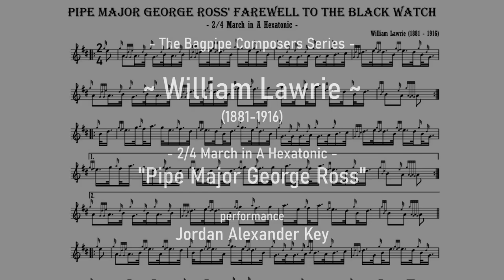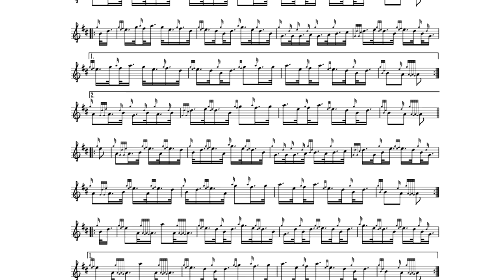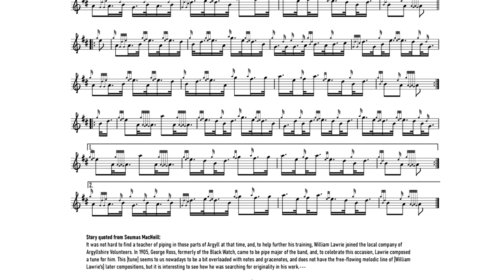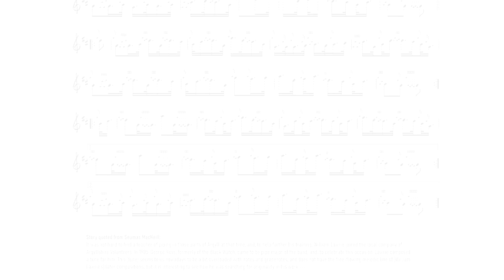William Lawrie - 2/4 March in A Hex, "Pipe Major George Ross" (performance, Jordan Alexander Key)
William Lawrie (also “Laurie”) (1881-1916): Given the talent as both a performer and a composer, William Lawrie's premature death at 35 years old in 1916 remains to this day one of piping’s greatest untimely losses. A native of Ballachulish, Argyll, William was initially taught bagpipes by his father, but later he took up formal instruction under the renowned piper and bagpipe composer John MacColl, with whom William was always close.

As a performer, William was accomplished at a young age. In 1910, he became only the second piper ever to win the Gold Medals at both Oban and Inverness in the same year and added Clasp to his Inverness Gold Medal the following year. William won competitions for his performances of competitive 2/4 marches and the idiomatic Scottish dance diptych, strathspey-reel.

William Lawrie’s primary legacy is as a composer and the few compositional gems that he gave the piping world before his untimely death. Due to his premature death, his output was small – less than 20 tunes; however, nearly all of his works are of high quality and demonstrate great promise as a composer. He had a gift for tuneful and distinctive melody and wrote both insightfully idiomatic as well as creatively forward-thinking music for the bagpipes. Despite his small output, some of his compositions are still widely played and well-known among bagpipers today; such famous tunes include the 9/8 retreat march The Battle of the Somme (popular as the tune to accompany the highland dance ‘The Lilt”), the competition 2/4 march Captain Carswell, and the competition 4-parted strathspey Inveraray Castle.

Performance: Jordan Alexander Key
Edition: Jordan Alexander Key